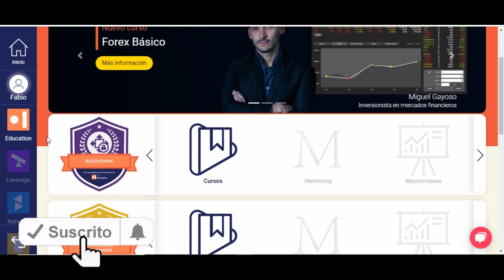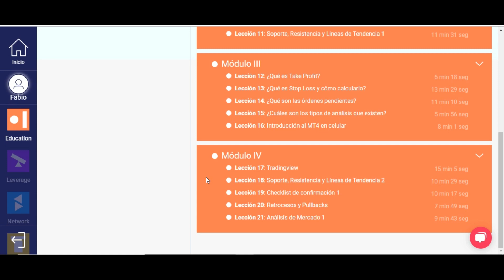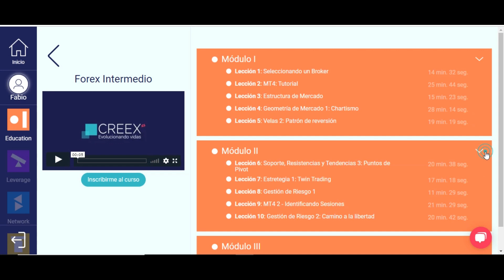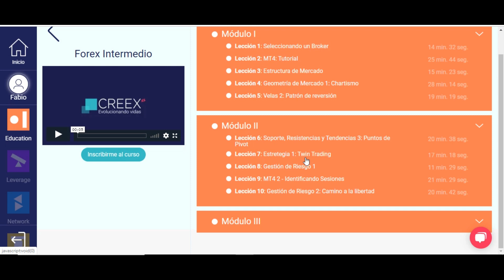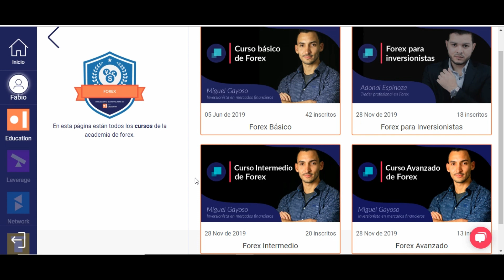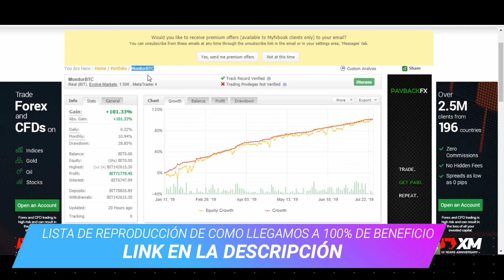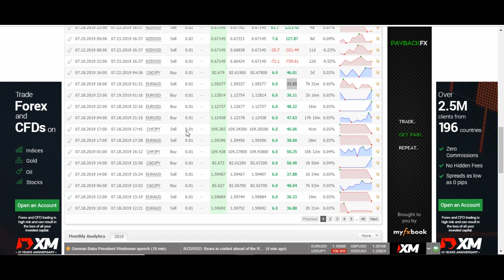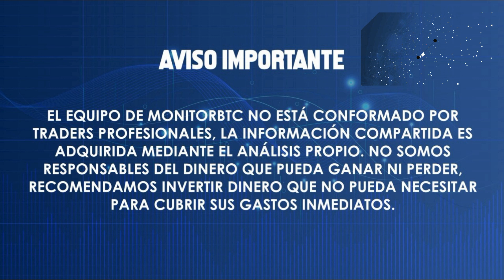Academia de Trading para Forex QUEBRÓ y tenían 🤓CURSO GRATIS🤓 ¡NO MIRES!..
Donaciones al canal:
🤑 BTC: 1BAHRwHuB1D9NDqBNoodKEqXeEE6DGs2pe
🤑 LTC: LZb4HJ4RgxWEER2qCwATbJiL5XfAm4bkQn